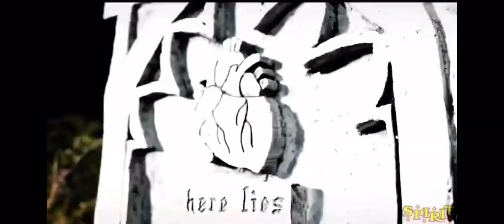Spirit Halloween 2023 trailer. Lunging lily returns?!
In this teaser can be heard many animatronics including some returning ones such as lunging lily and creepy animated rising doll also crouchys laugh can be heard.